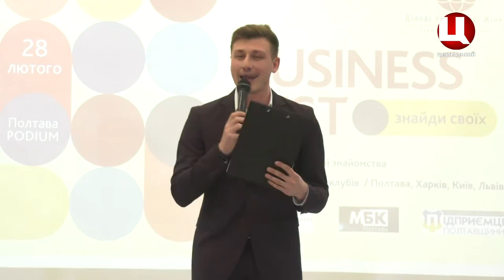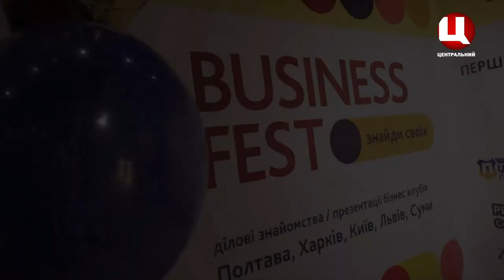Бізнес-фест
Вперше в Полтаві відбувся бізнес-захід, який об’єднує та презентує бізнес-клуби, бізнес-асоціації та надає підприємцям можливість знайти однодумців і партнерів.
BusinessFest нетворкінг пройшов в рамках святкування першої річниці діяльності ГО "Ділові Українські Жінки" у Полтаві.
Аби поділитися досвідом та привітати колег, на захід завітали бізнес-спікери, досвідчені підприємці та просто активні чоловіки та жінки з усієї України.